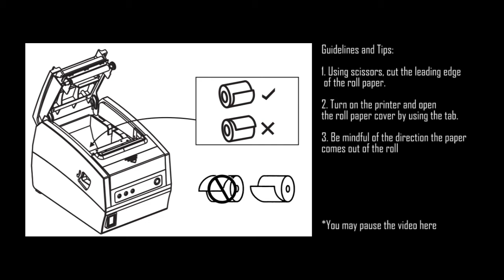Printer install Cartridge and Roll paper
BIR Accredited
POS Philippines

Kintoz POS online training